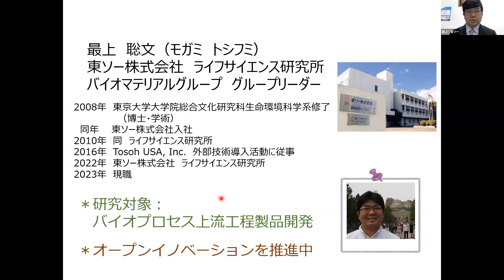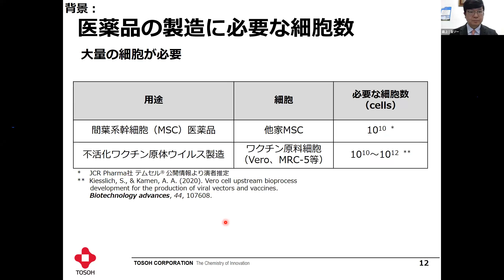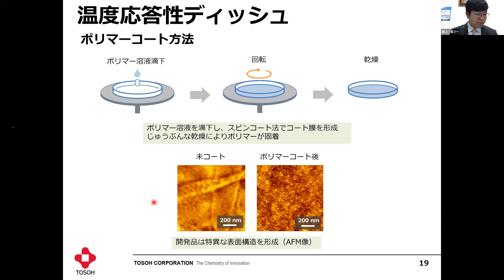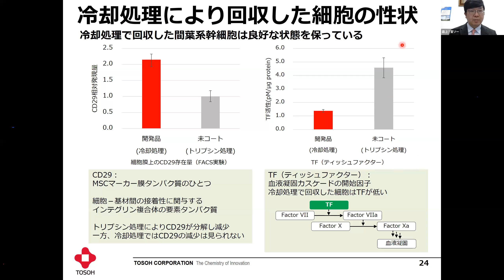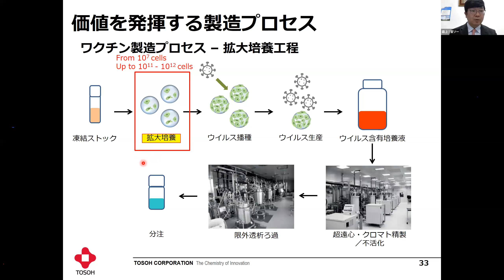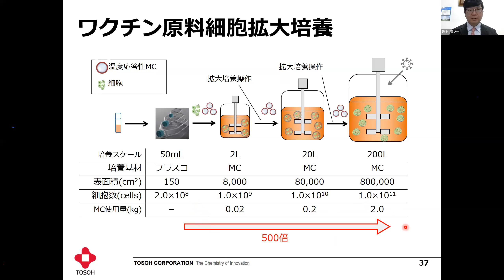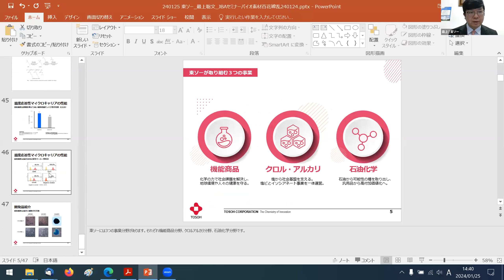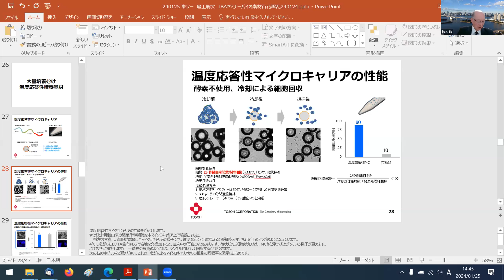"未来へのバイオ技術" 勉強会「バイオ素材百花繚乱18～足場材料、繊維機材から生体適合性デバイスまで、医療・医工学材料の新展開」 （2024年1月25日開催）最上 聡文 氏（東ソー(株) ）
「細胞増殖効率を向上する機能性足場材～医薬品やワクチン製造を視野に」　 最上　聡文 氏（東ソー(株) ライフサイエンス研究所　グループリーダー）